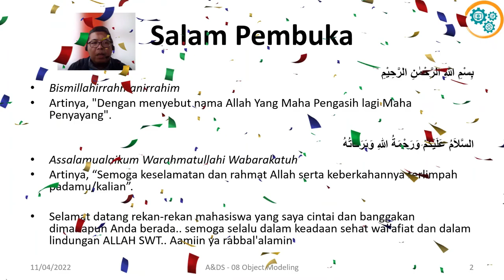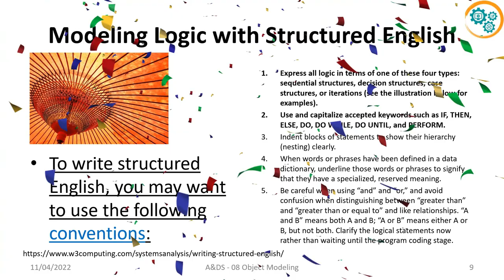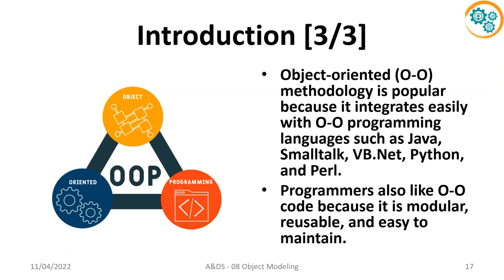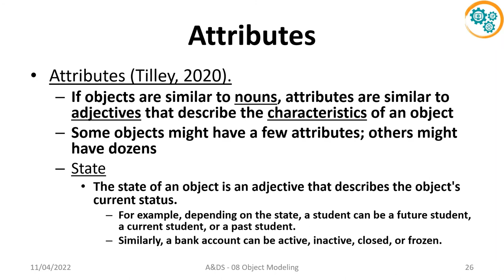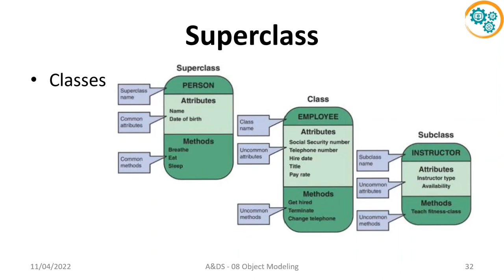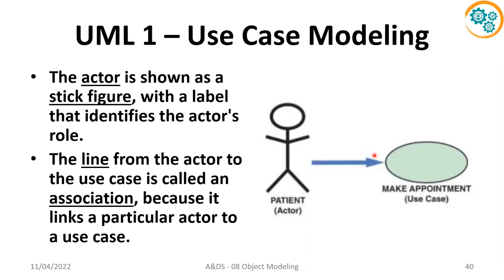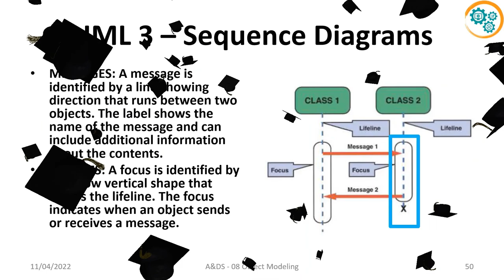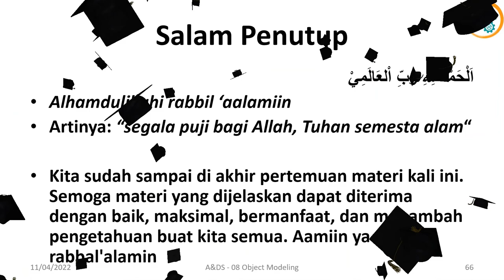Object Modeling by Using UML